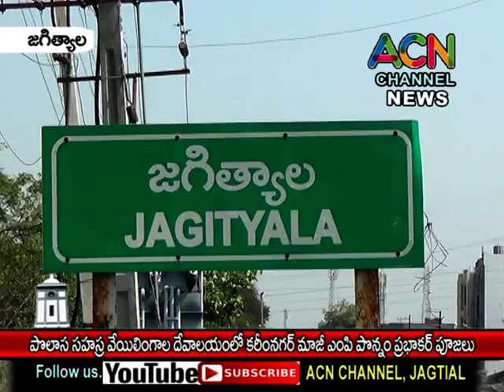జగిత్యాల మం. పొలాస సహస్ర వేయి లింగాల దేవాలయం లో కరీంనగర్ మాజీ ఎంపీ పొన్నం ప్రభాకర్ ప్రత్యేక పూజలు